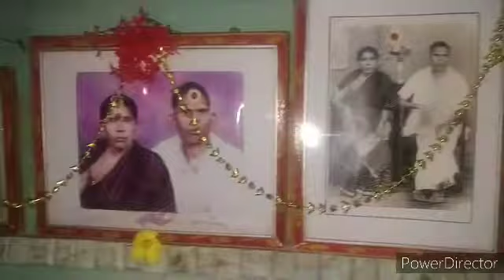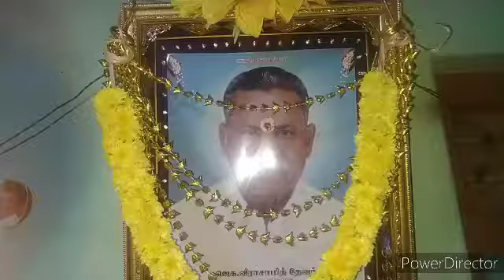எங்க வீட்டு மாட்டுப் பொங்கல்/கிராமத்து மாட்டுப் பொங்கல்/Pongal Vlog 2022